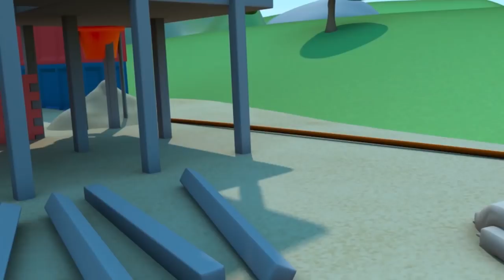Charlotte la Porte Voitures Amène Ses Amis à l'Hôpital ! - La Ville des Voitures 🚓 🚒 Dessin animé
N/A

Bienvenue à Car City, où les voitures et les camions vivent tous ensemble. Suis les aventures de Tom la Dépanneuse, toujours prêt à aider ces amis ! Mais aussi de Mat la Voiture de Police ou Franck le Camion Pompier, les audacieux détectives de la Super Patrouille. Rejoins Troy, le Train le plus rapide et Carl le Super Camion & tous leurs amis dans leurs incroyables aventures.

Troy le Train est un dessin animé pour les enfants. Troy le Train est le Train le plus rapide et le plus intelligent de la ville ! Avec l'aide de son ami Teddy, il peut se transformer en n'importe quel véhicule: camion de pompier, voiture de police, ambulance, camion poubelle, bus, helicopter, monster truck ou en véhicules de construction comme le bulldozer ou la tractopelle ! Ce dessin animé pour les enfants sur les camions est idéal pour les garçons comme pour les filles qui aiment les voitures.